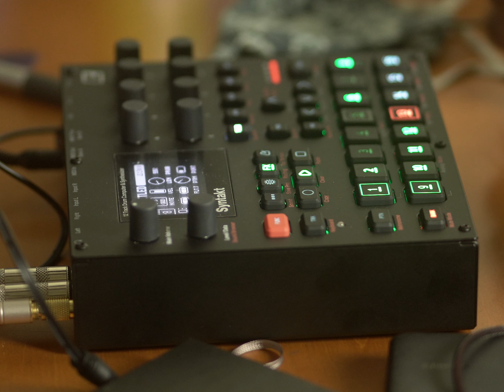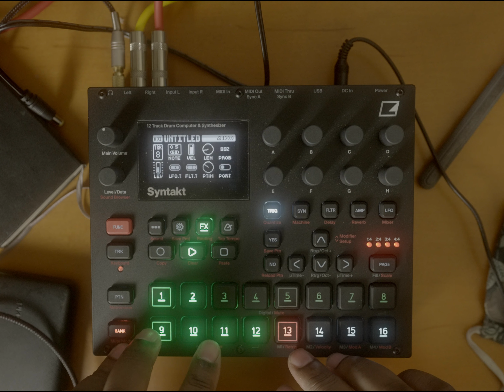UK Garage jam on the Syntakt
tune innit